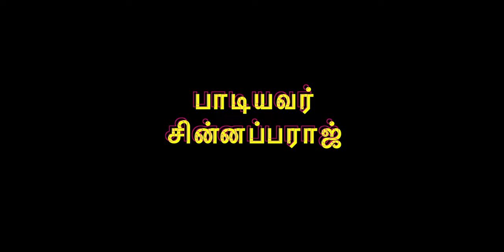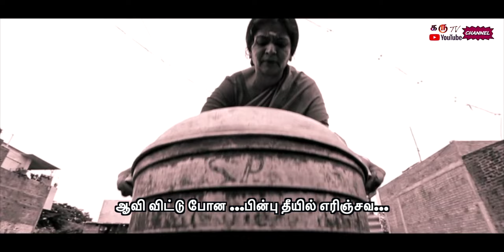அம்மாSONG KARUMOVIE karujsmanimaran NEWMOVIE KARUTV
Newtamilmovieஅம்மா SONG தாய் மொழியில் உயிர் எழுத்து பிரிந்து போனதே MUSIC DIRECTOR TONY BRITTO LYRICS MELANALLUR SREENIVAASAN#SINGER SINNAPPARAAJ#DIRECTION JS MANIMARAN AR IDHAYARAMESH#CAMERAMEN BAGAVATHI BALA#CAMERAMEN GOWTHAM KRISHNA#EDITING SURESH G